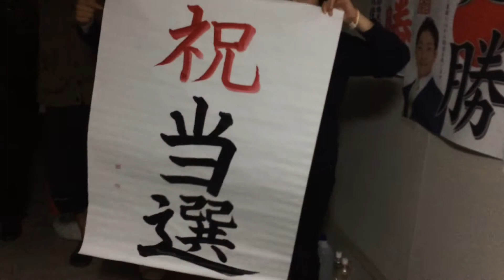佐倉市議会議員選挙 二期目 高木だいすけ当選確定！！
佐倉市議会議員選挙 高木だいすけ当選確定！！二期目の挑戦がはじまります。

制作者の佐倉市議会議員 高木だいすけの活動報告は
↓こちらまで佐倉市の発展のため、日々の活動を情報発信し

 2011年佐倉市議会議員に立候補するにあたり､当時､民主党政権の政策に掲げられた｢食の6次産業化｣を推進したいという思いが芽生え、サラリーマンとして培った食品流通業界の知識・経験を､政治の世界で活かしていきたいと決意し政治の世界に飛びこみました｡
2011年当時､民主党政権の政策に掲げられた｢食の6次産業化｣を推進したいという初心をもって民主党の流れを引き継ぐ国民民主党の一員として政治活動に取組んでいます。

2期8年間議員として活動させて頂き、マーケティング思考に基づいたシティプロモーションに取組んで参りましたが、佐倉市の成立ちや歴史を踏まえると､佐倉市が目指すグランドデザインは､文教都市であると私は考えます｡

【教育】
【福祉』
【経済】

2018年 マニフェスト大賞政策提言部門入賞
2018年　全国逸品セレクションフード部門準グランプリ
2018年 ちばの食の逸品銅賞受賞
2019年 ちばビジネスコンテスト 企業協賛賞受賞

日々の活動を掲載しています